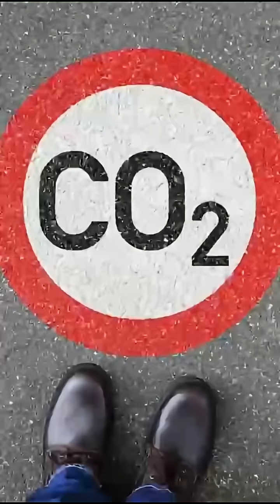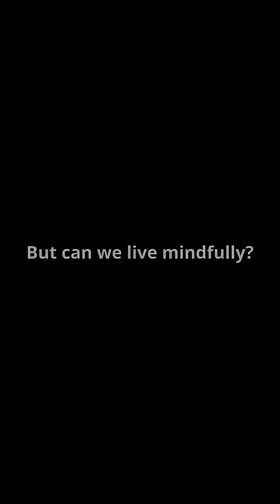🌍 India’s Journey Towards Net Zero 2070 🇮🇳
Climate change is no longer a distant threat — it’s here, shaping our lives, our cities, and our future. But every mindful step we take today brings us closer to a greener tomorrow.

If 10 crore Indians adopt sustainable habits, we can cut 200 million tons of carbon footprint every year — the same as shutting down 40 coal power plants!

Let’s pledge to live mindfully, act responsibly, and work together for a sustainable and prosperous India. 💚

✨ Every action counts. Every person matters.